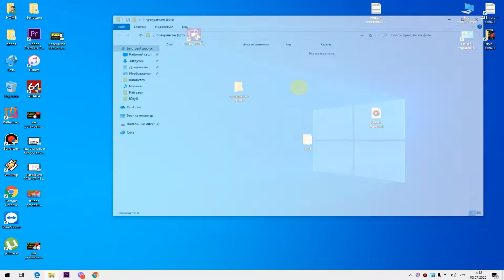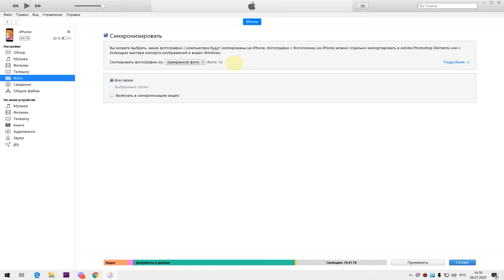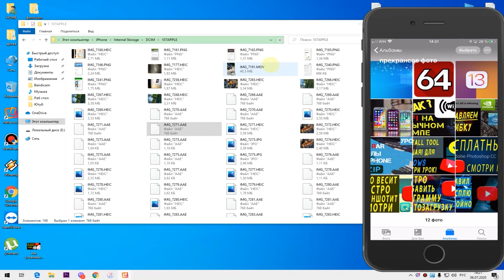Как скинуть фото с ПК на iPhone / iPad через iTunes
Как скинуть фото с ПК на iPhone через iTunes
Как с помощью iTunes перенести фото с компьютера на iPhone
См. также

1. Подключите iPhone к компьютеру с помощью USB-кабеля.
2. Иконка телефона появится в верхней левой части экрана. Выберите его, чтобы получить доступ к настройкам устройства.
3. Выберите  «Фотографии» в левой боковой панели.
Установите флажок « Синхронизировать фотографии из », затем выберите «Синхронизировать все папки » или «Выбранные папки».
 Вы также можете установить флажок « Включить видео » для синхронизации ваших личных видео. Если вы выберете опцию « Выбранные папки », вам будет предложено проверить папки, которые вы хотите синхронизировать с устройством.
4. Нажмите кнопку «Готово», затем нажмите «Применить». iTunes затем переместит ваши фотографии на ваш iPhone.

Создал Плей-Листы, которые значительно упростят навигацию по каналу.